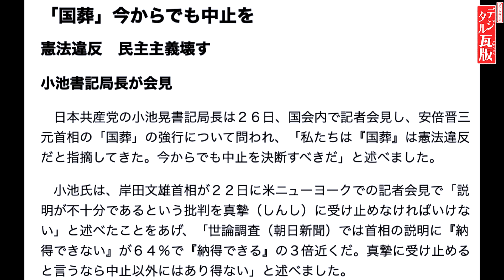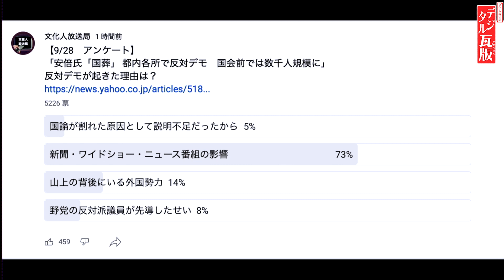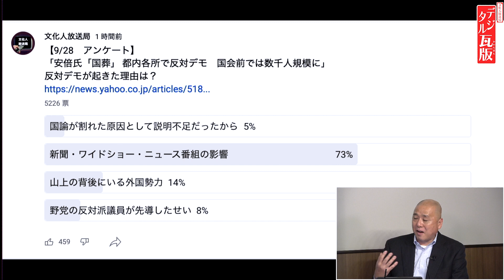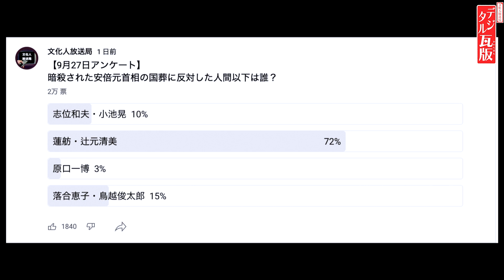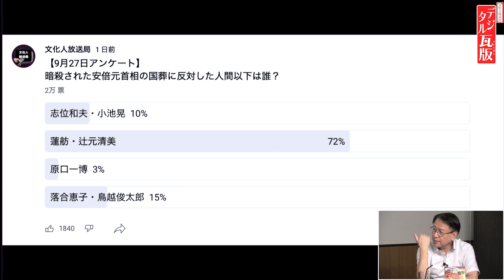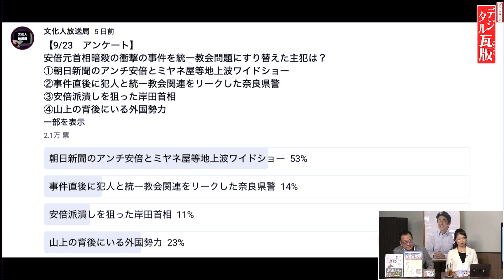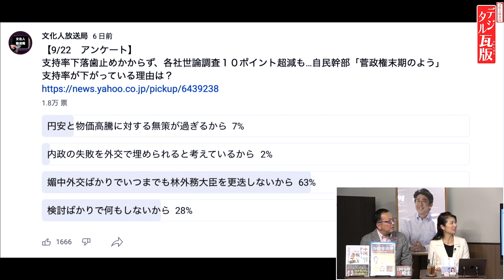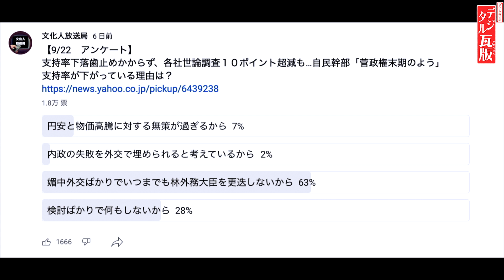「反対デモが起きた理由は？」「国葬に反対した〇〇以下は誰？」「安倍元総理暗殺の事件を統一教会問題にすり替えた主犯は？」No6◆文化人デジタル瓦版◆2022/9/28 山岡×葛城×山下×長尾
9月28日収録
【出演者】
・山岡鉄秀（情報戦略アナリスト）
・矢野将史　(夕刊フジ政治部長)/17:00からスタジオ

●「vs.中国(バーサス・チャイナ)― 第三次世界大戦は、すでに始まっている! 」著、山岡鉄秀
●「スパイ」著、坂東忠信
●「戦うことは「悪」ですか サムライが消えた武士道の国で、いま私たちがなすべきこと」著、葛城奈海
●「永田町中国代理人」著、長尾たかし
●「オペレーション雷撃」著、山下裕貴
●山岡鉄秀氏の「令和専攻塾」第2期募集中！

月額490円のメンバーシップに参加をお願いします。

●文化人SNS「BUNKA」に登録のをお願い

サブチャンネル、文化人放送局2はメインの文化人放送局に不測の事態が発生して配信不能になった場合の予備チャンネルです、是非、チャンネル登録をお願いします